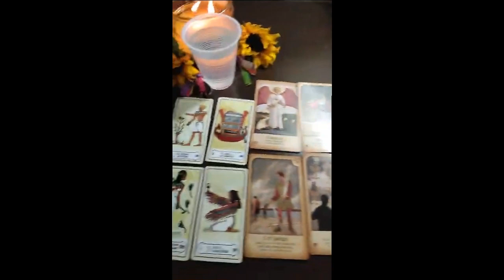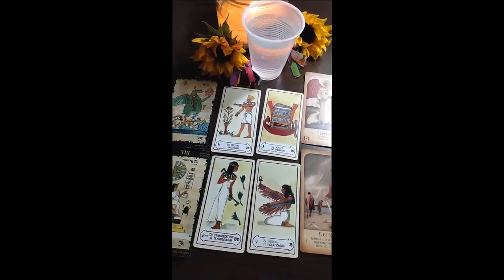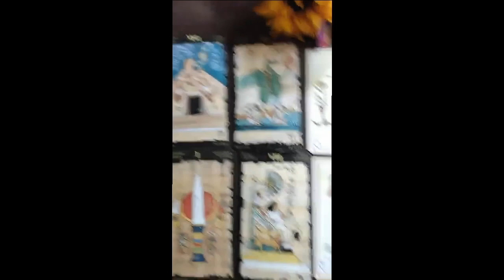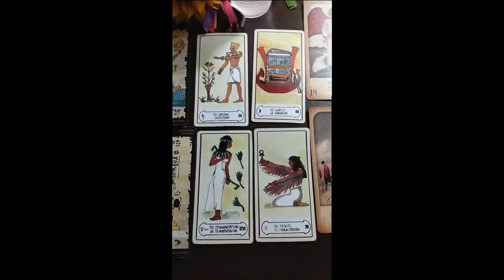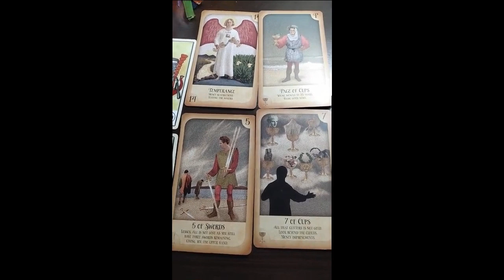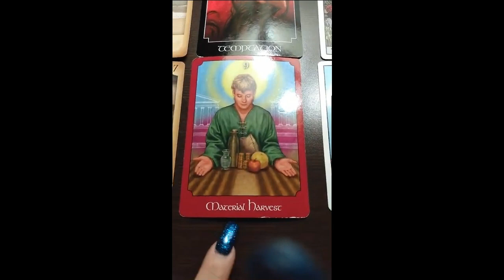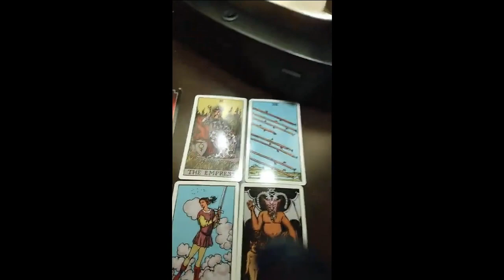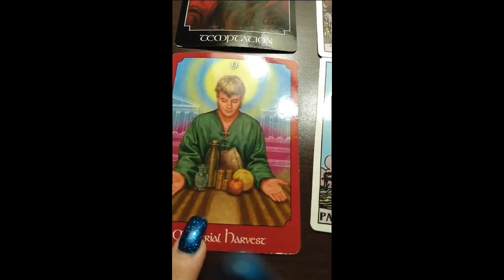LEO!!! ♌ MAY 2021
Hi Leo!

This is your MAY 2021 TAROT READING!

Visit me on my facebook, drop me a message if you are interested in a $50 private reading: